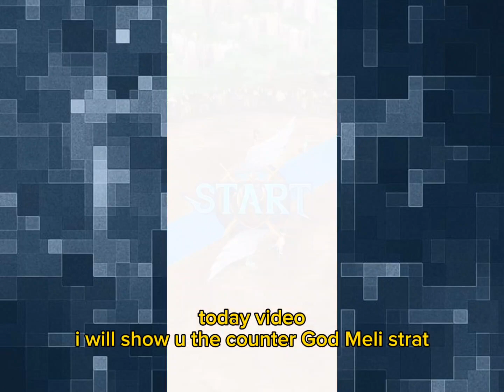CHAOS BATTLE #7 COUNTER GOD MELI | 7DS GRAND CROSS